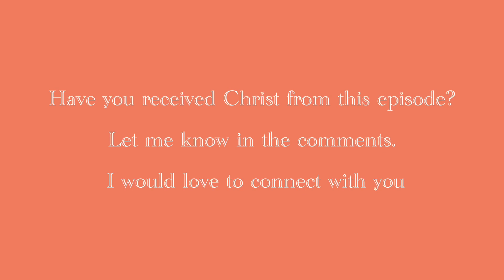Trust God, He is not done yet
The Battle is won. Trust Jesus

When you look at your life's story, you will find that nothing you've gone through has been an accident.
Be encouraged.

✰ follow me ✰

tags~ christian motivation